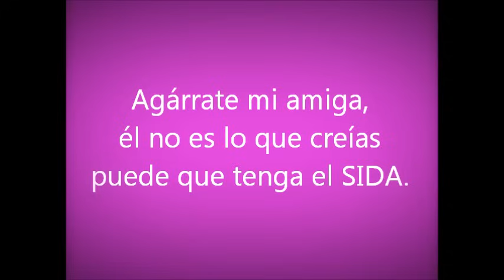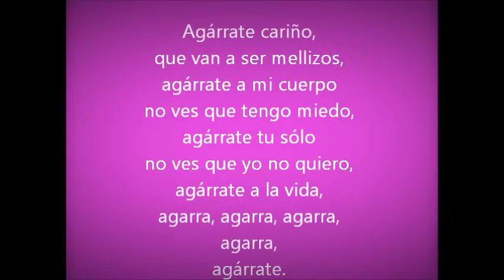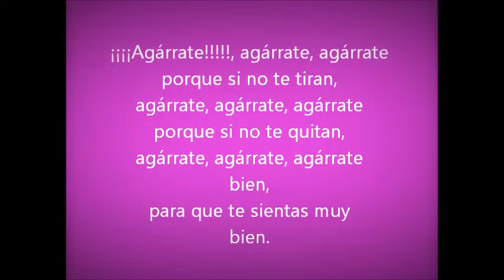Gloria Trevi - Agarrate con letra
Agarrate!!!